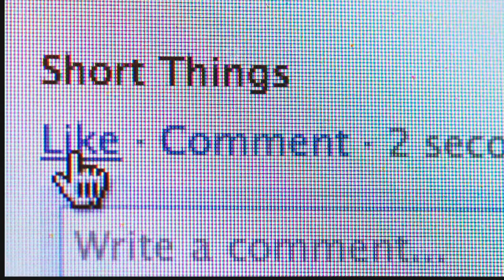Glasgow Short Film trailer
An ad that I wrote, directed and produced for the Glasgow Short Film Festival